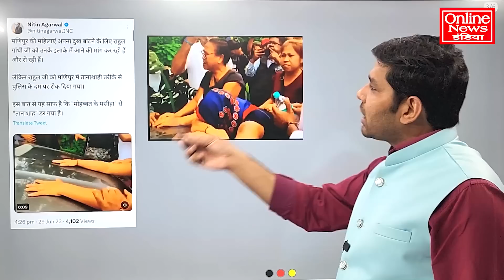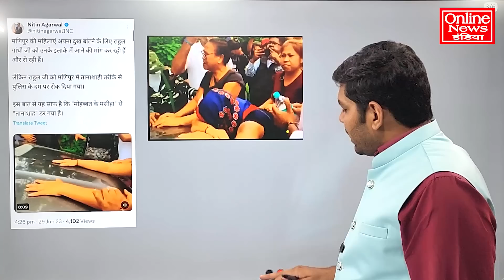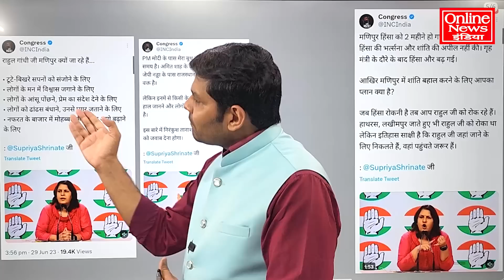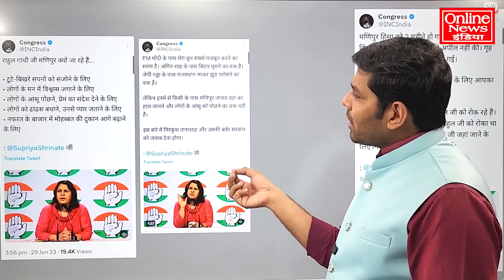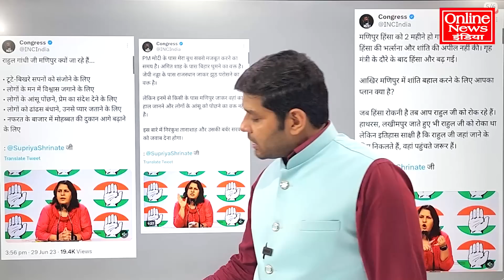राहुल से मिलने को उमड़े लोग पुलिस ने आंसू गैस के गोले छोड़े, हेलीकॉप्टर लेकर उड़े राहुल